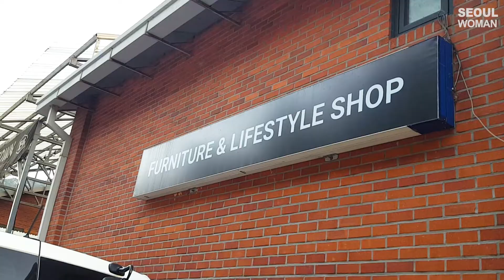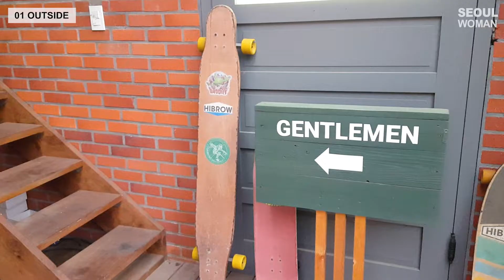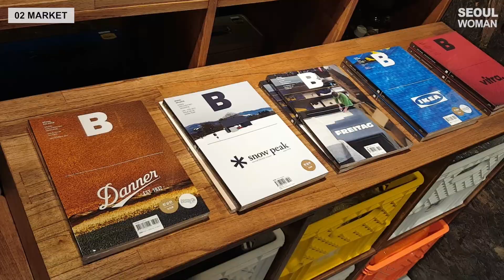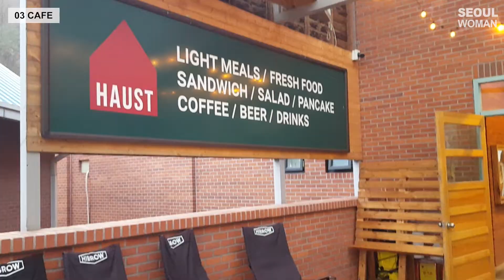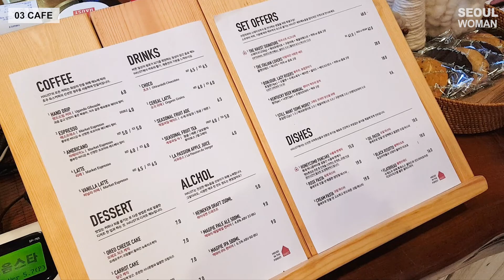(ENG) 하이브로우 타운 & 카페 / 캠핑 / 강원도여행 / 국내여행 / KOREA TRAVEL / HIBROW TOWN & CAFE / CAMPING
하이브로우 타운 & 카페 캠핑용품 구경할겸 강원도여행 국내여행으로 추천 !!

✔매장명 : 하이브로우타운
✔주소 : 강원도 원주시 지정면 지정로 801

KOREA TRAVEL
HIBROW TOWN
✔Store name : HIBROW TOWN
✔Address : 801, Jijeong-ro, Jijeong-myeon, Wonju-si, Gangwon-do, SOUTH KOREA